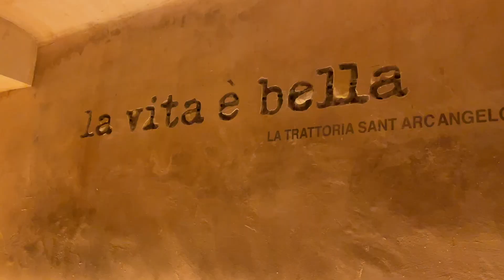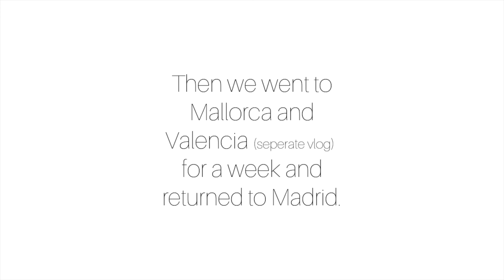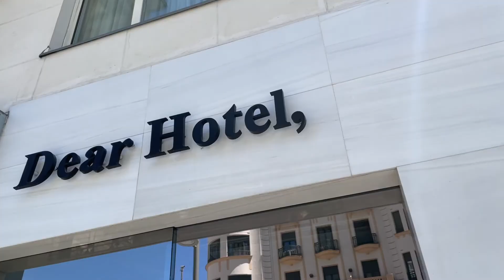MADRID vlog & my favorite spots! | Carly Medico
+ Amazon favorites storefront